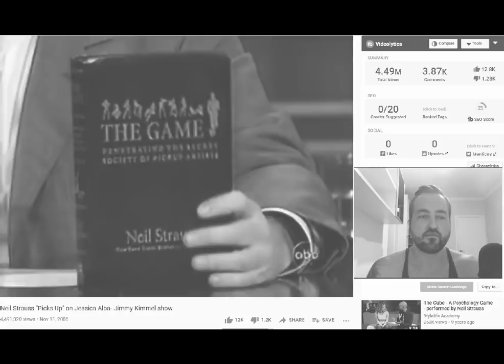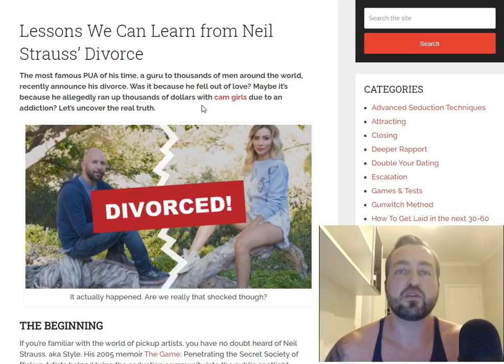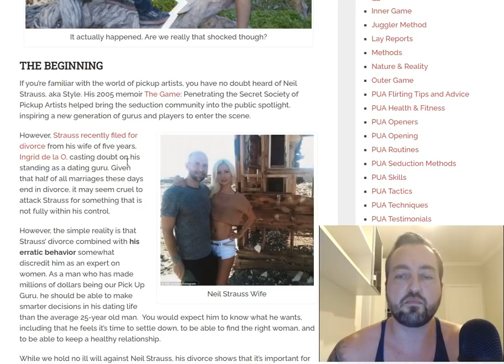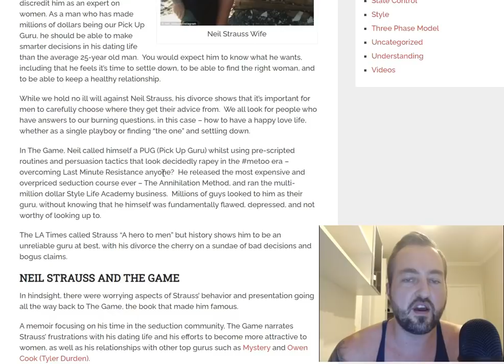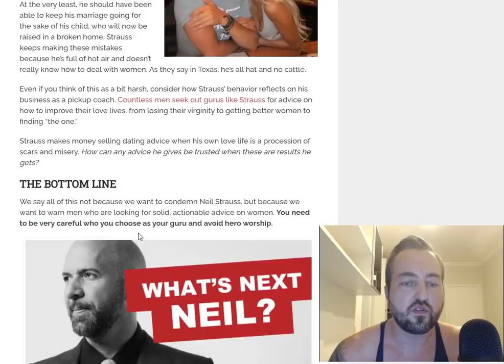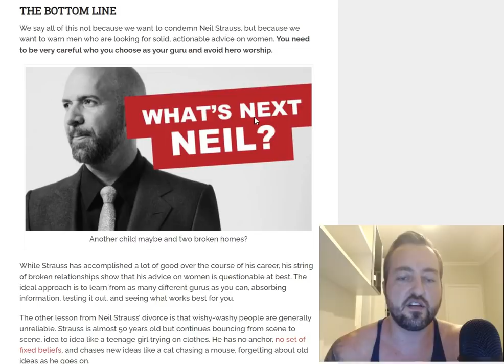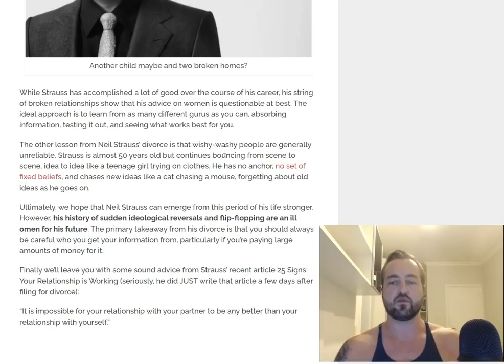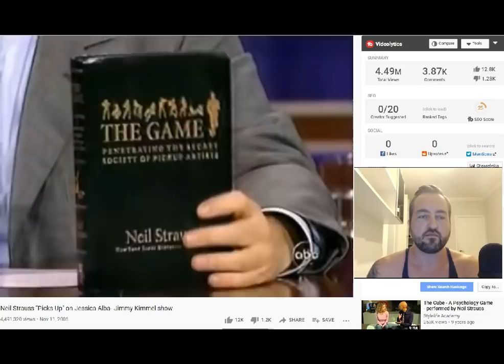Neil Strauss Divorced! (After Proclaiming Monogamy is THE TRUTH) | The Game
Dating coach roasts the author of the book TheGame Neil Strauss